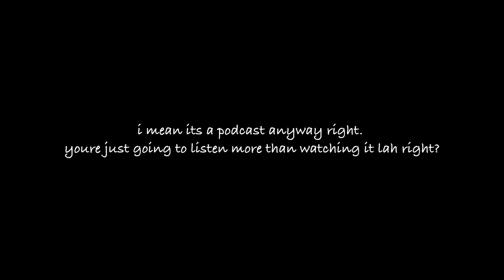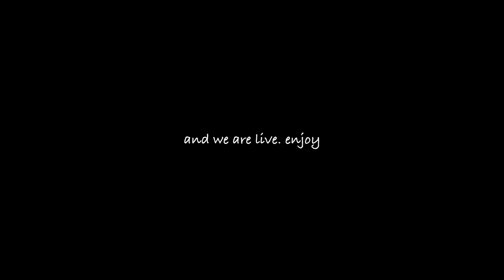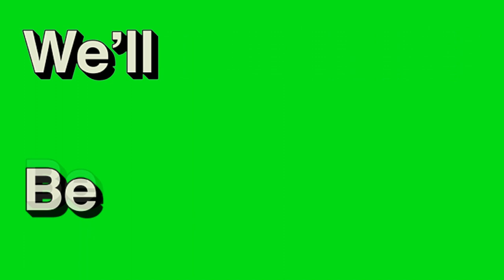Being The Co-Founder of Merchant's Lane & Wildflowers with Kenneth Tan - #098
YUM CHA SESSIONS 098 - Kenneth Tan is the co-founder of Merchant's Lane and Wildflowers on Petaling Street, KL. He is also a coffee enthusiast, barista, and entrepreneur.

Time stamps:
00:00:00 – Hook & intro
00:00:30 – Welcome back and introductions
00:02:27 – Ken’s Early beginnings
00:06:02 – Video is live
00:06:16 – Post education life
00:06:36 – Meeting business partner
00:07:50 – Café life at Butter & Beans
00:10:50 – Did education help?
00:13:32 – Process of opening a café
00:17:03 – Merchant’s Lane concept
00:25:19 – Wildflowers concept
00:29:01 – Partner work allocation
00:31:21 – Funding the business
00:40:30 – Difficult period of business journey
00:42:16 – Leadership and drive
00:43:37 – Market testing
00:48:50 – Malls: Scott Garden, IOI Mall, MV, Pavilion & Lot10
00:55:04 – Covid impacting business
00:59:58 – How Ken spends his time
01:02:03 – Jon switches with Andrew
01:02:41 – Ken’s future plans
01:07:52 – What makes you happy?
01:12:38 – How to deliver bad news to employees
01:17:35 – Stock market investments
01:24:24 – How Ken got into investing
01:30:31 – Ken’s mentorship and his philosophy
01:35:30 – How do you know you’re not fit for business?
01:37:07 – Ken’s worst HR mistake
01:42:35 – Tax laws for a business owner
01:46:58 – Last thoughts